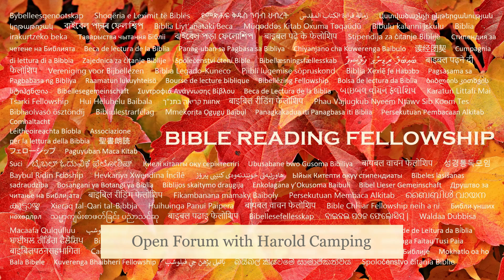Open Forum with Harold Camping - 40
Finally, if this video brings you joy, please kindly press the "like" button so together we can share our joy and bring the good news of salvation to others. May the Lord bless you, and keep you. May the Lord make his face shine upon you, and be gracious unto you. May the Lord lift up his countenance upon you, and give you peace.